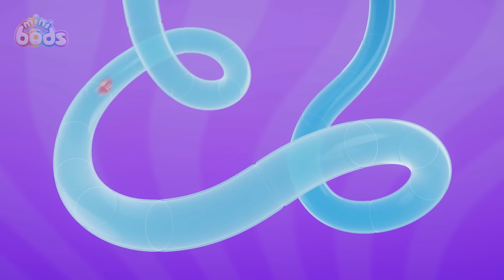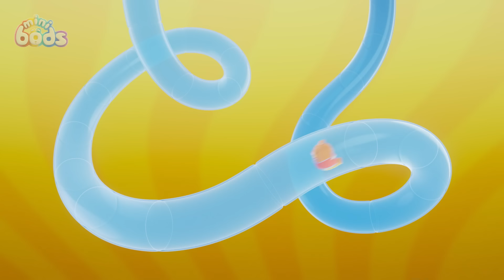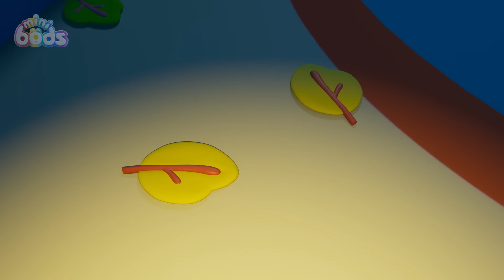Lulu's secret to speed: Veggies! 🥦| Minibods | Preschool Cartoons for Toddlers | Moonbug Kids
Join us every week as we embark on exciting adventures, explore new worlds, and celebrate the magic of every season! From sunny summer shenanigans to snowy winter wonderlands, there's always something spectacular waiting for you. 🌟

Fuse overcomes his fears and learns that green veggies can be yummy!

ABOUT MINIBODS:

Dive into the laughter-filled adventures of your new 6 furry rainbow friends: Fuse, Newt, Pogo, Bubbles, Jeff, and Lulu. 💖💙❤️💛💜💚

Timestamps:

00:00 Eat Your Greens
07:09 Jeff's Messy Guest
14:08 Snowhoof
21:07 Halloween Treat Hunt
28:06 Dance With Me
35:05 Party Time Pogo
42:04 Football Fallout
49:03 Cracked!
56:02 Bump in the Night